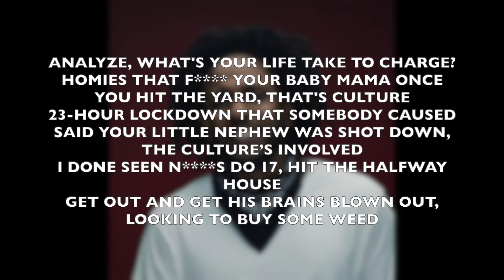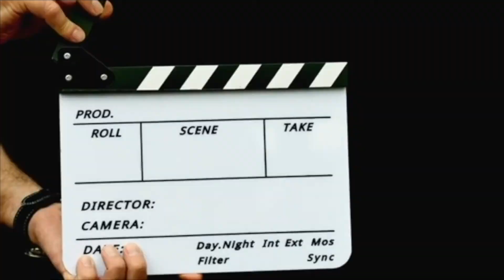Kendrick Lamar - Heart 5 Video reaction | Video of the Year!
Hey Guys, Back with another video. In this one, I will be doing a review on Kendrick's new video.

Also, follow and hit me up on My Instagram & Twitter @gmarcustv